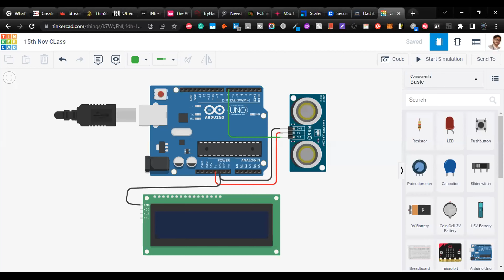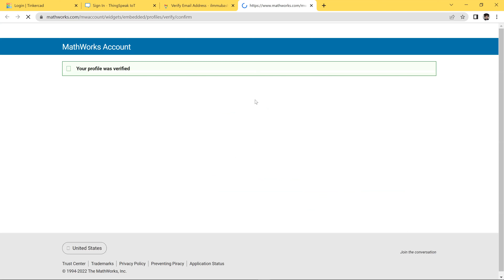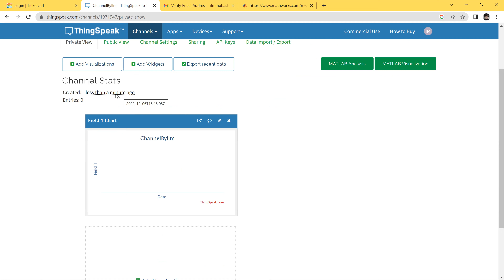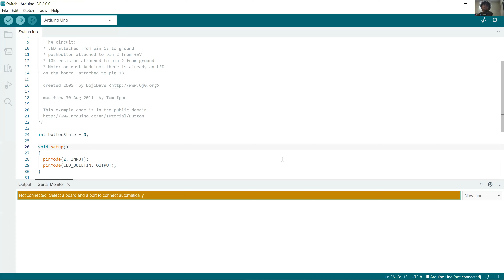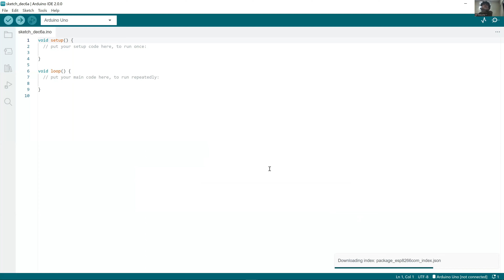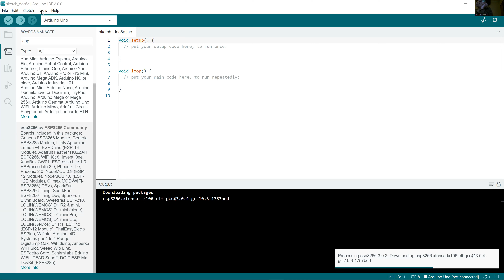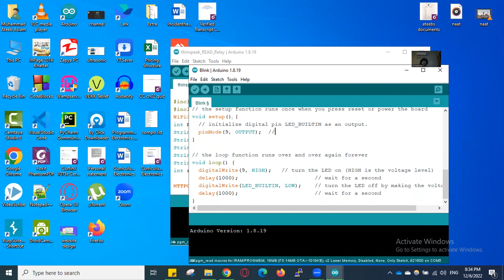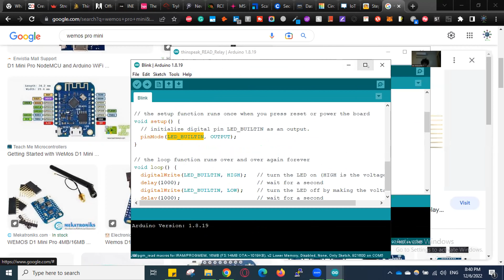Arduino and Thingspeak - Setting up wemos and ESP boards in Arduino IDE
Arduino ThingSpeak setup wemos and esp boards in Arduino IDE